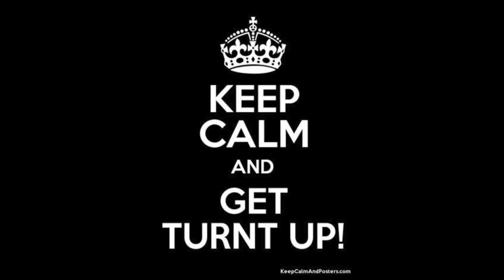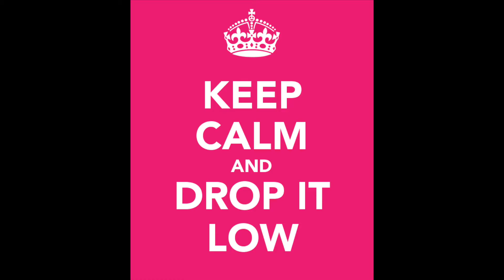Turnt Up (Official Video) by Income Bent feat. RCane x OtherJesus x Saynt Francis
Turnt Up (Official Video)
by Income Bent (feat. RCane x OtherJesus x Saynt Francis)